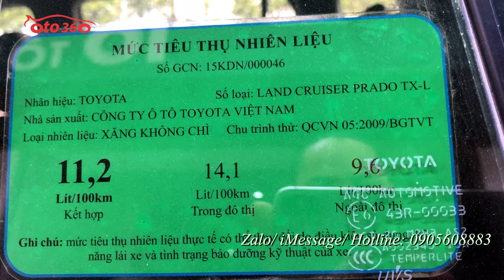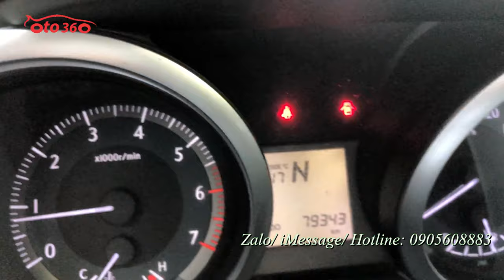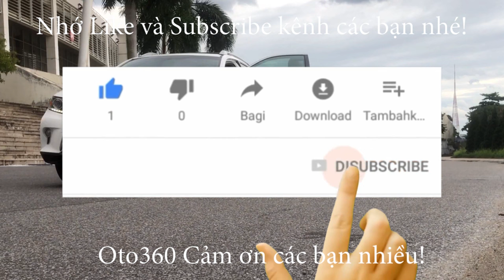Bán xe Toyota Prado TXL 2.7 sản xuất năm 2015 đăng ký tên tư nhân, biển Hà Nội chạy hơn 7 vạn km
Bán xe Toyota Lancruiser Prado 2.7 nhập khẩu nguyên chiếc, sản xuất tại Nhật Bản. sản xuất năm 2015 đăng ký tên tư nhân, biển Hà Nội, xe mới lăn bánh được 7.9 vạn km.
Xe được trang bị: động cơ xăng 2.7 Lít, kết hợp với hộp số tự động 6 cấp, nội thất ghế da, ghế lái chỉnh điện 10 hướng, ghế hành khách chỉnh 4 hướng, hệ thống điều hòa tự động 3 vùng độc lập, đầu DVD màn hình, camera lùi, cảm biến lùi, đèn pha bi xenon, đèn full Led, gương chiếu hậu gập điện, tích hợp xi nhan trên gương, hệ thống chống bó cứng phanh ABS, hệ thống phân phối lực phanh điện tử EBD, hệ thống hỗ trợ lực phanh khẩn cấp BA, hệ thống cân bằng điện tử VSC, hệ thống chống trượt khi tăng tốc TRC, và hệ thống 7 túi khí...